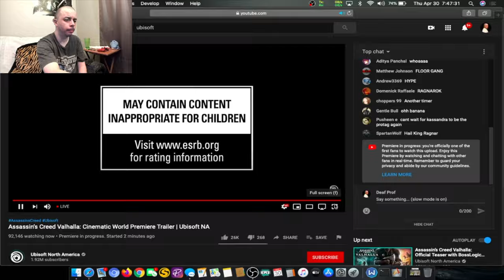Assassin's Creed Valhalla World Premiere Reveal Trailer! - Deaf Reaction [SUBTITLED]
It was live so I thought to record myself watching it LIVE! So sit back and enjoy Patrick's reaction! :P